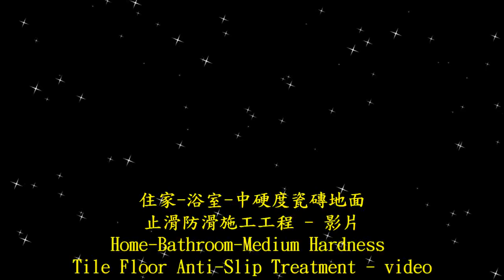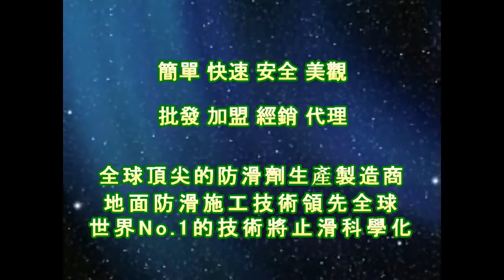止滑大師 1525 住家 浴室 中硬度磁磚地面止滑防滑施工工程